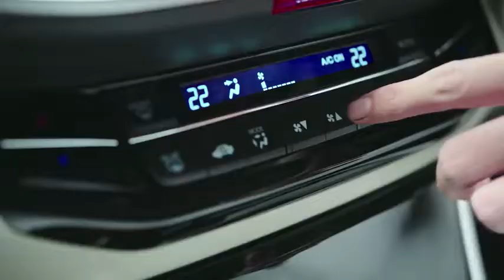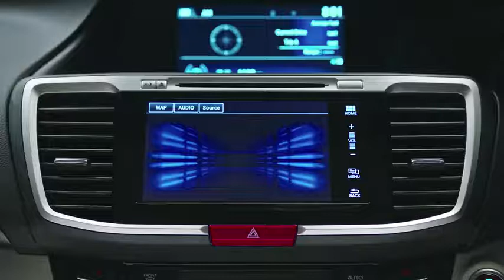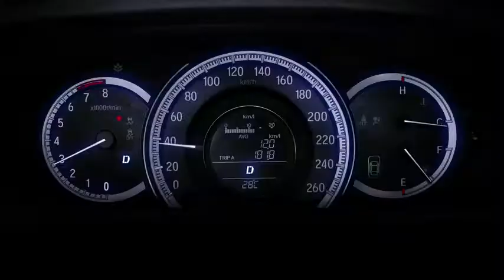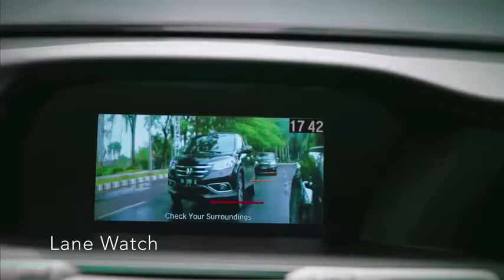New Honda Accord Video Presentation VP; Vision Precision Impression